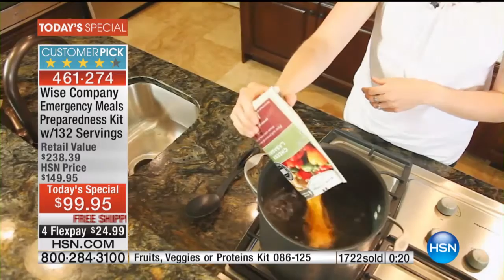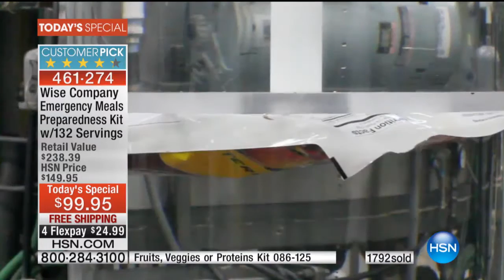Wise Emergency Food Kit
Wise Company Emergency Meals Preparedness Kit with 132 Servings
Whether you're affected by a weather emergency or simply planning for the future, it's a wise choice to be prepared. These...